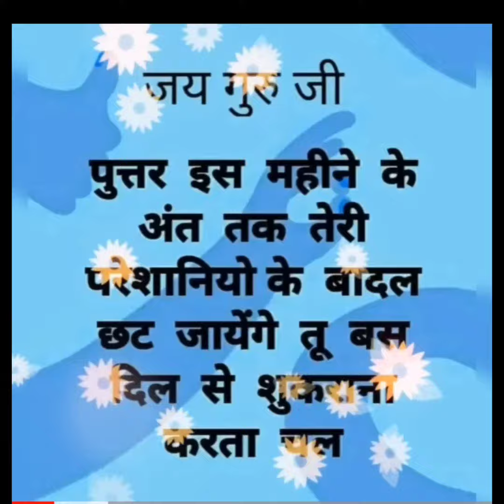Apke Dar jo Aa gya